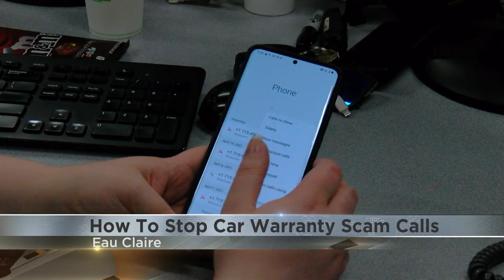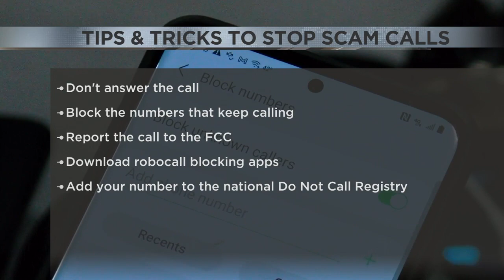Car warranty robocalls: How you can stop them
The FCC's top consumer complaint is unwanted calls, including robocalls.